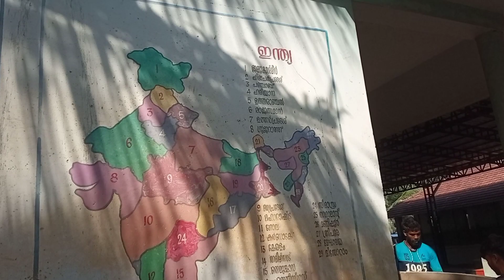16 January 2023